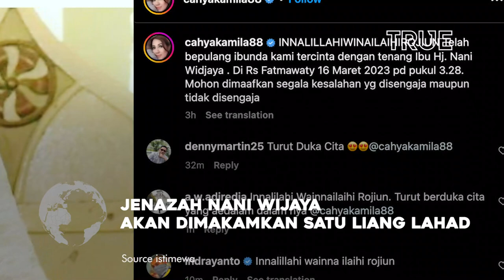Jenazah Nani Wijaya Akan Dimakamkan Satu Liang Lahad dengan Sang Suami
Kabar duka datang dari artis senior Nani Wijaya yang mengembuskan meninggal dunia pada Kamis (16/3/2023) sekitar pukul 03.28 WIB.

Rencananya Nani Wijaya akan dikebumikan di Tempat Pemakaman Umum (TPU) Pesantren Al Ihya, Bogor, Jawa Barat.

Anak asuh Nani Wijaya, Nazarudin Lubis, mengatakan bahwa ibundanya akan dimakamkan satu liang lahad dengan sang suami, Misbach Yusa Biran.

Saat ini jenazah Nani Wijaya disemayamkan di rumah duka kawasan Sentul, Bogor, Jawa Barat.

Kabar meninggalnya Nani Wijaya sebelumnya disampaikan oleh putrinya, Cahya Kamila melalui Instagram @cahyakamila88.